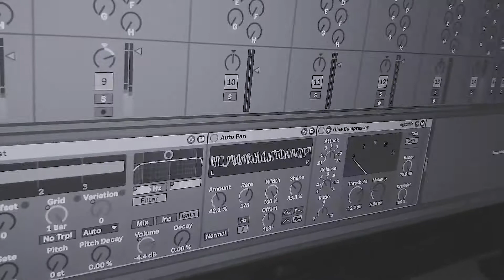Teaser Meetup @ Musitechnic w/Lévy Bourbonnais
Aletier sur Ableton Live présenté par l'harmoniciste Lévy Bourbonnais.

*English below*

Lévy Bourbonnais
Un obnubilé, un amoureux fou, un envouté, un dingue de l’harmonica. Voilà plusieurs façons de présenter Lévy Bourbonnais, mais une chose est claire, nous ne parlons que d’une seule passion : l’harmonica. Voici des années qu’il voue sa vie, sa carrière professionnelle et son temps à cet instrument mythique du blues, qui a fait son entrée depuis dans l’ensemble du monde musical. Lévy poursuit des études à l’université Mc Gill de Montréal. Il est le premier harmoniciste à y avoir décroché un baccalauréat en musique jazz. Il part ensuite aux États-Unis pour se perfectionner aux côtés d’artistes de renom tels que Howard Levy, Mike Turk et Grégoire Maret. Durant une année, il réside en Argentine afin de mener un projet multimédia autour de l’harmonica. Sa carrière professionnelle le mène dans des contrées variées, entre Canada, États-Unis et Argentine, où il accompagne de multiples artistes. Actuellement, il joue essentiellement en duo avec la pianiste Marianne Trudel. Il compose en outre des oeuvres pour ensemble d’harmonicas, enseigne son instrument et travaille comme harmoniciste de studio. Il fonde également Onica.org, organisme sans but lucratif, destiné à l’initiation à la musique par le biais d’ateliers d’harmonicas offerts à des enfants vivant dans des situations marginales. L’association développe des projets essentiellement en Amérique du Sud.

Lévy Bourbonnais

Someone who is obsessed and bewitched, a mad lover, crazy over the harmonica – these are ways of describing Lévy Bourbonnais. But this much is clear: we are talking about more than a passion for the harmonica.
For years, he has devoted his life, his professional career and his time to this mythical blues instrument, which has since entered the musical world as a whole. Lévy, who studied at McGill University in Montreal, became the first harmonica player to earn a bachelor’s degree in jazz. He left for the United States to perfect his skills alongside renowned artists such as Howard Levy, Mike Turk and Grégoire Maret. For a year, he lived in Argentina to conduct a multimedia project based on the harmonica. His professional career has taken him to various countries, including Canada, the United States and Argentina, accompanying many artists.
Lévy Bourbonnais is a founding member, composer and perfomer for D'Harmo,  a unique harmonica quartet. He also perfoms solo, plays in duo with Marianne Trudel and LP a electronic music duo mixing harmonicas and trombone. He teaches his instrument and works as a studio harmonica player.  He has recorded with many artists such as Karkwa, David Marin, Bori, Corneille and can be heard on sa few quebec's film music. Since 2012, he is the president and programming coordinator for the L'Off Jazz Festival. He also founded Onica.org, a non-profit organization devoted to initiation to music through the teaching of the harmonica to children from underprivileged backgrounds. The association is developing projects mainly in South America.
Lévy Bourbonnais’s music, peaceful and soothing, consists of gentle melodies that encourage meditation and attentive listening.